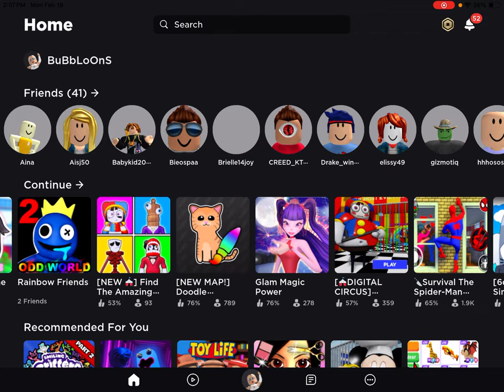Cake Tower fun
Having fun playing Cake Tower.